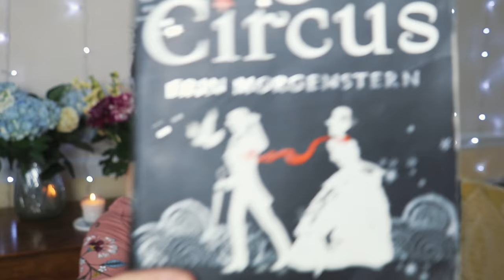APRIL FAVOURITES 2017 || Katie Pix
Today, it's my birthday AND the birth of a new video day on the Katie Pix channel! I hope you like it. If it's not your cup of tea, fear not, there will still be a recipe every Tuesday and a vlog every Friday! I THINK YOU'RE ALL BRILLIANT AND AM GRATEFUL FOR YOU EVERY SINGLE DAY!

•WHAT'S IN THE VID?
My new River Island Demin Jacket ('cause the one in the video is super old)

•ADDRESS
Gleam Futures
6th Floor
60 Charlotte Street
London
W1T 2NU

•WHAT'S ON KATIE PIX?
Every TUESDAY | Recipes, baby!
Every FRIDAY | Vlogging, baby!